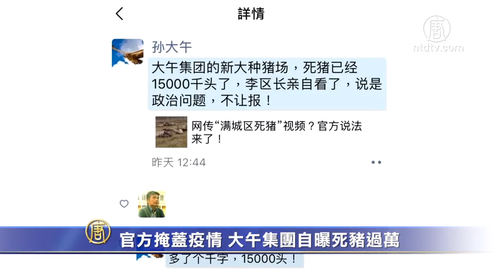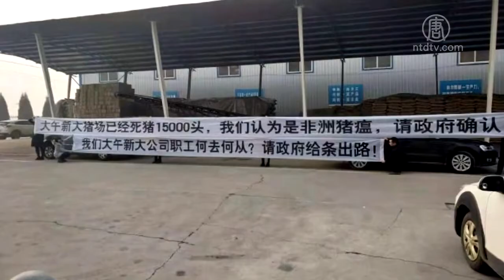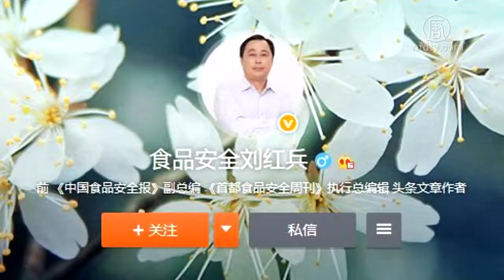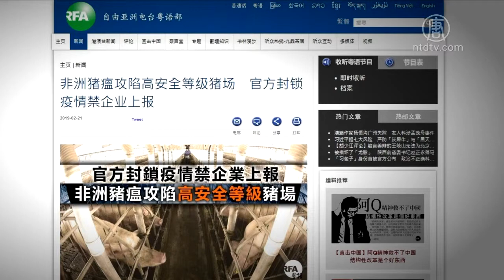官方掩盖疫情 大午集团自曝死猪过万【中国禁闻】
【新唐人2019年02月24日讯】中国大陆各地相继传出非洲猪瘟疫情。按官方说法，河北省目前还没有沦陷。不过，有证据显示，河北省出现大范围死猪已有数个月，但官方对疫情一直进行封锁。无奈之下，河北大午集团主动捅破窗户纸，自曝：死猪已过万，但当地官员宣称这是政治问题，不让上报。

21号，河北大午农牧集团有限公司原监事长孙大午在微信上透露，大午集团的新大猪场已有15,000头死猪，但保定徐水区区长宣称这是政治问题，不让上报。

22号，孙大午又在微博上发帖表示，大午集团认为这些猪是因为感染非洲猪瘟而死亡，于是要求政府来检验确认是不是非洲猪瘟，但当地政府不给确认，只是急于对剩下的近6,000头活猪进行扑杀。

微博中还附有3张图片，其中两张显示了大量死猪，另一张照片则显示猪场职工挂出横幅，要求政府确认疫情，给出真相，为生猪养殖产业寻求出路。

河北大午集团内部人士：「其实在一个月前，从1月2号、元旦以后就开始统计（死猪数目）。我们也一直在往上报，报给当地政府，希望他们来给检疫。他们也一直在检疫中，但是就没有给确认结果。」

大午集团一位内部人士披露，新大猪场共养有20,000多头猪，其中包括3,000头种猪，而种猪的市场价格每头有6、7000元。目前，这些猪已经全部死亡或被扑杀。当地政府曾表示给予一千万元的补偿，但大午集团没有接受，而是希望首先知道疫情的真实情况。因为这不仅事关猪场的巨大损失，更直接关系到养猪这一行业能否继续做下去，也关系到大午集团的自身声誉和对社会的责任。

河北大午集团内部人士：「未来这个猪场，也想知道是继续等待（继续）养猪，还是整个转让，还是要转行、养别的了，也要考虑好。」

大约从去年8月开始，非洲猪瘟开始在中国大陆爆发。外界和民间普遍批评官方对疫情的真实情况并没有及时公开、通报，而是尽力进行控制、隐瞒。官媒对猪瘟的偶尔报导基本也都是一笔带过、轻描淡写。

前陕西电视台记者马晓明：「这是对社会、对民众极不负责任，实际上可以说是一种欺骗、哄瞒的态度。因为像猪瘟这个事情，它直接关系到消费者的健康。」

前陕西电视台记者马晓明向《新唐人电视台》表示，只有将猪瘟疫情如实报导出来，才能引起社会重视，才能让有关部门采取有效措施，减少危害，而隐瞒只会对社会带来更大的负面影响。

马晓明：「所以从这些事情上讲，中共隐瞒社会真相的一贯做法到现在为止，就在这些事情上都没有改进。」

前《中国食品安全报》副总编刘红兵日前披露，其实非洲猪瘟在中国大陆早已失控、泛滥不堪，但很多地方都一直在百般掩盖与瞒报。各地相关部门心知肚明，却又无计可施。

按照官方说法，目前新疆、西藏、海南、河北还没有报告疫情。大午集团公开自曝死猪过万，直接戳穿了河北官方系统性隐瞒疫情的做法。

不过，当《自由亚洲电台》记者对徐水区农业局进行查询时，对方仍然矢口否认当地有非洲猪瘟疫情。而徐水区政府则以不知情为由，拒绝响应。

据查证，至少在两个月前，河北多处就已经出现大面积死猪，但至今河北官方没有发布任何疫情通报。唐山养猪户刘女士透露，她的猪场每年出栏只有500头左右，今年冬天就已死了200多头。而每头死猪最多只能得到几十元的补偿。

因中美贸易战，中共当局禁止从美国进口猪肉，改从非洲猪瘟疫区的俄罗斯西伯利亚进口大量冻肉，之后非洲猪瘟便迅速在全国扩散。

甘肃等地的检测部门证实，目前至少有11家大型食品企业的肉制品带有非洲猪瘟病毒，并已在全国范围流通。

采访/陈汉 编辑/李谦 后制/钟元